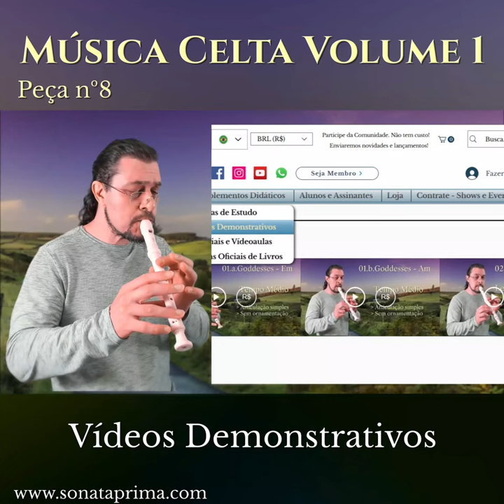The Mist Covered Mountains of Home - Música Celta da Irlanda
Volume 1 da Coleção "Música Celta" especialmente editado para Flauta Doce Soprano ou Tenor. Com 20 partitituras didáticas que incluem tablaturas das posições para flauta e nomes em todas notas, e ainda com cifras para acompanhamento. Disponíveis em livro impresso com páginas grossas de 120g/m², espiral, capa de alta qualidade, vinil protetor e encadernação espiral, entregue em sua casa ou ebook para download imediato.
Em nosso site você encontra também, para adquirir o acesso, complementos para estudo como player com vídeos demonstrativos, página com players das partituras com arranjo de acompanhamento com controles diversos de tempo, metrônomo e volumes para usar como referência ou playback.
Fique a vontade! Compre o livro avulso, complementos ou pacotes que incluem diversos combinações de itens que incluem até mesmo instrumentos. Cadastre seu login e fique ligado nos lançamentos de métodos, cursos, aulas avulsas para o instrumento e outros.
Versões para Flauta Doce Contralto e Tin Whistle (Flauta Celta) também estão disponíveis.